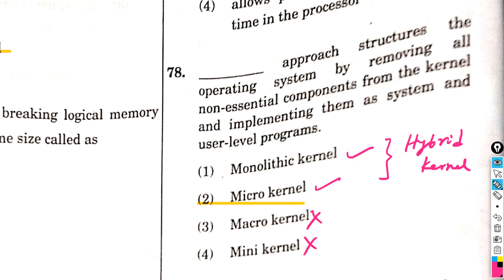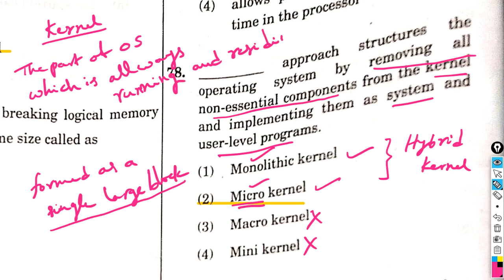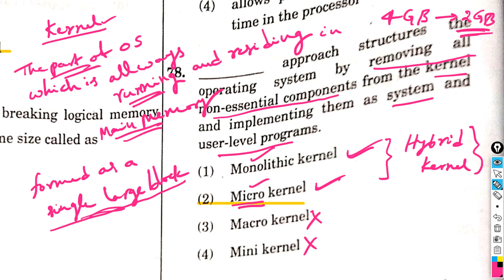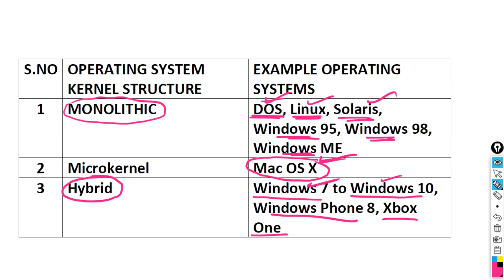DIGITAL ASSISTANT || QUESTION PAPER ANALYSIS || Q.NO. 28